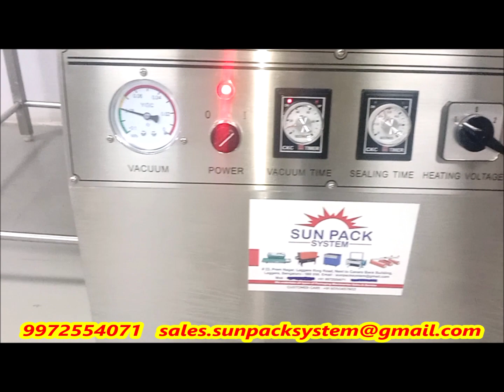How To Pack Tamarind With Vacuum Packing Machine| Long Durability By Using Vacuum Machine For Food